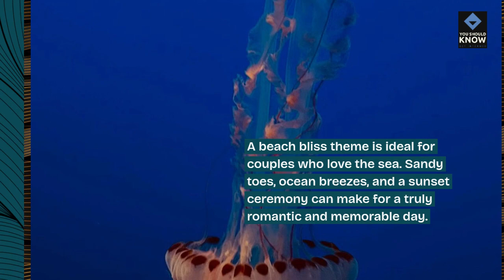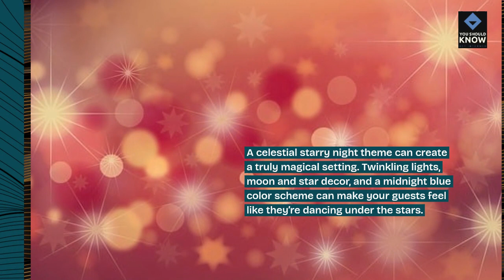Top 10 Unique Wedding Themes for Couples Who Want to Break Tradition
Celebrate your love in style with these 10 unique wedding themes, perfect for couples who want to break free from tradition and create a wedding day that reflects their personalities, passions, and unique love story.